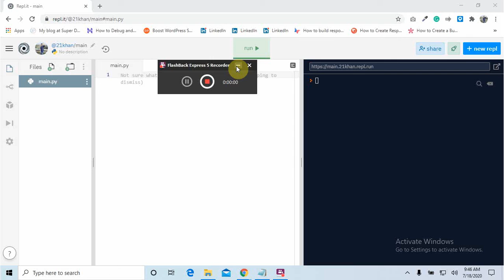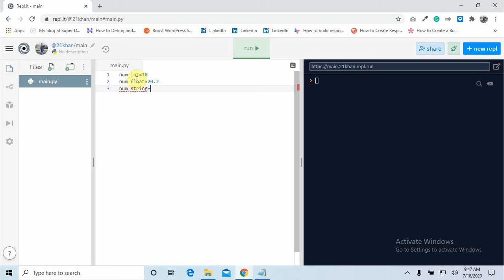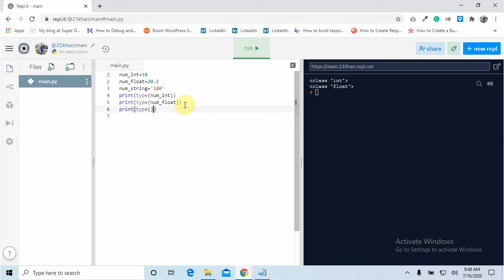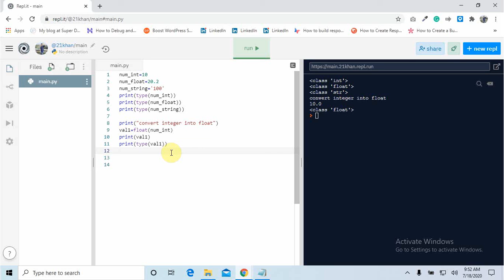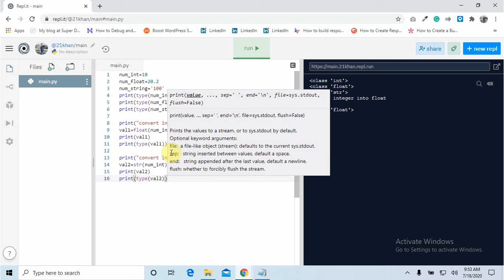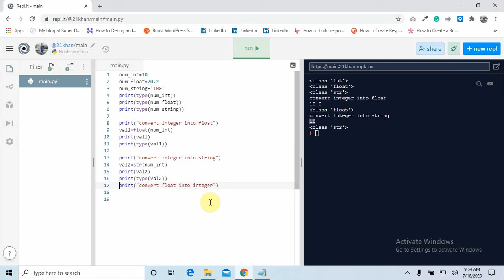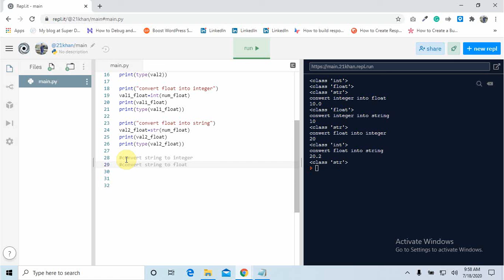#10 Python casting | converting of one data type to another | learn python casting